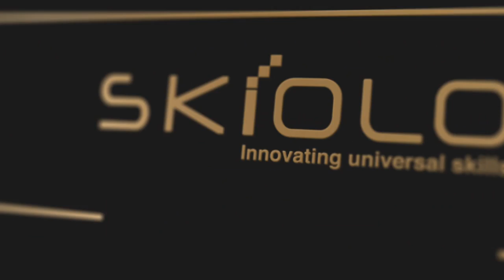All India Quota വഴി MBBS/BDS അഡ്മിഷൻ ലഭിച്ചാൽ . ഏതെല്ലാം രേഖകൾ ഹാജരാക്കണം | Saife Valappra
MBBS 2022 documents required for admission | അഡ്മിഷൻ സമയത്ത് സമർപ്പിക്കേണ്ട രേഖകൾ | MBBS ADMISSION DOCUMENTS MALAYALAM | NEET 2021 documents required Malayalam | NEET 2021 Documents required at the time of Joining | What documents are required at the time of Joining?

Saife Valappra
Skill finder, Career Guidant & Mind Solutionist

Fasil Firose
Career Specialist, Admission Guidant

kondotty
Malappuram, Kerala-673638

Original documents (along with attested photocopies of documents) for
admission to under- graduate medical/dental/nursing courses for admission to allotted college are required at the time of joining in allotted Medical / Dental  College are as mentioned below.

I. Allotment Letter issued by MCC
II. Admit Cards of Exam issued by NTA.
III. Result/ Rank letter issued by NTA.
IV. Date of Birth Certificate (if Metric Certificate does not bear the same)
V. Class 10th Certificate
VI. Class 10+2 Certificate
VII. Class 10+2 Marks Sheet
VIII. Eight (8) Passport size photograph same as affixed on the application
form.
IX. Proof of identity (Aadhar/ PAN/ Driving License/ Passport)
X. For NRI/ OCI/PIO/Foreign Nationals candidates following documents are mandatory:
b) Sponsorship affidavit (stating that the sponsorer is ready to bear the
expenses for the whole duration of the study)
XI. The Candidate should also bring the following certificate, if applicable:
(a) SC/ST Certificate issued by the competent authority (in the
standard format as specified in the prospectus/information bulletin) and it
should be in English or Hindi in language. Subcaste should be clearly
mentioned in the certificate. Some of States insist for the English version
of Caste Certificate. In case the certificate is in a regional language the
candidate should carry an Attested translated copy of the certificate in
English/ Hindi.
(b) OBC-NCL as per Central List certificate issued by the competent
authority. The sub- caste should tally with the Central List of OBC. The
OBC candidates should not belong to Creamy Layer to claim OBC
reservation benefit. The OBC certificate must be in the standard format as
mentioned in the prospectus/ Information Bulletin.
authorized Medical Board for 21 Benchmark Disabilities as per the Rights
of Persons with Disability Act 2016 (RPWD Act, 2016). No other PWD
certificate, issued by any other Authority/Hospital will be entertained.
(d) EWS Certificate as per the prescribed format.
Candidates are advised to see college information, of allotted college for,
any other document which may be required by the allotted college)
Candidates without original certificates/documents shall not be allowed to take admission in the allotted Medical/ Dental College.